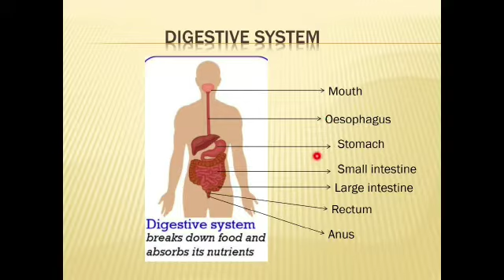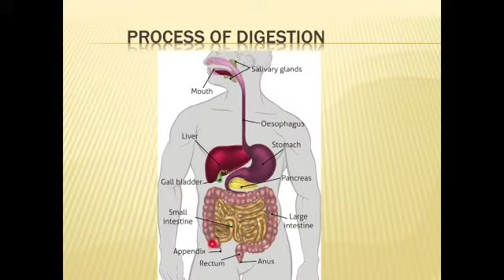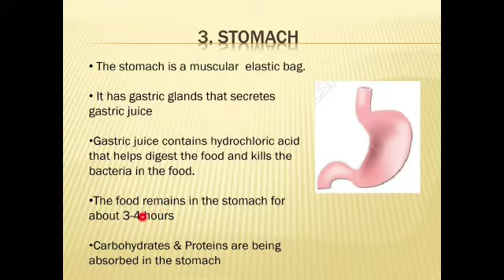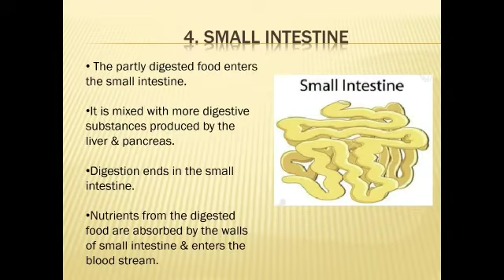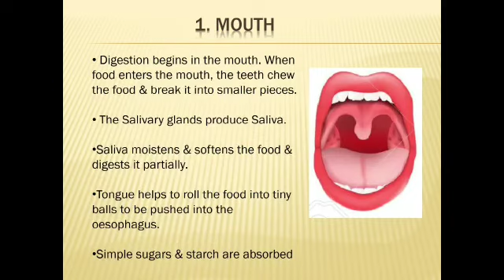What is digestive system ?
Hello guys today I have explained about digestive system.